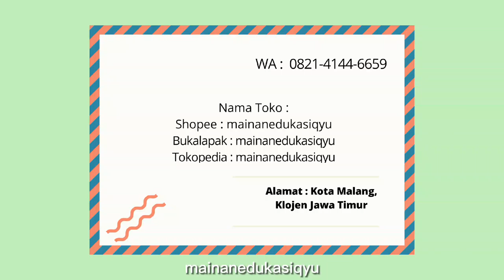Jual Mainan Edukasi || Kartu Pintar Mengenal Alam Tempat Umum, Situasi & Kondisi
Rp. 32.200

si 40 lembar.
ukuran kartu : 15 x 12 cm

Kartu Pintar Mengenal Alam terdiri dari gambar-gambar asli dengan beberapa tema. Mengenal Alam spt Gunung, laut. Mengenal tempat umum spt Kantor Pos, terminal. Mengenal situasi dan kondisi spt kebakaran , kemacetan lalu lintas dsb.

Flash card bayi pintar dicetak di atas kertas art paper tebal 310 gram. Di permukaan yang bergambar dilapisi UV sehingga mengkilap dan gambar tampak lebih cerah. Di bagian belakang ada tulisan dalam bahasa Indonesia dan bahasa inggris mengenai keterangan dari gambar.

FORMAT ORDER:
Nama:
Alamat Lengkap (kecamatan dan kode pos):
No telp:
Pesanan:

Harga :
(*Harga bisa sewaktu-waktu berubah)
READY STOCK boleh langsung diorder ya. Siap via GOJEK.